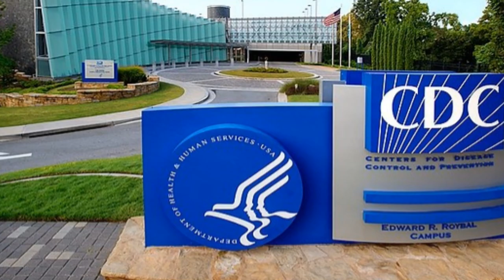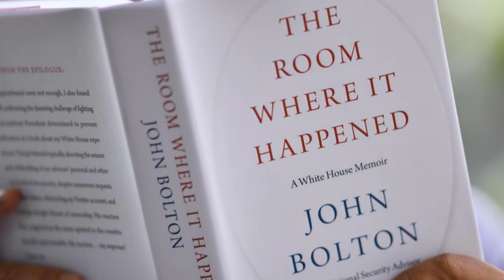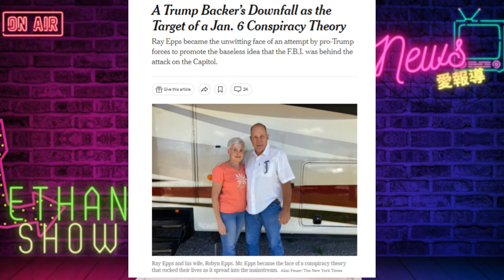美前國家安全顧問博爾頓出面表明: 1月6號不是政變， 對川普的指控並不成立 ; 為了挽救選舉， 拜登再炒COVID冷飯 ; 民主黨滑稽的屠嬰議程 | AI News 愛報導